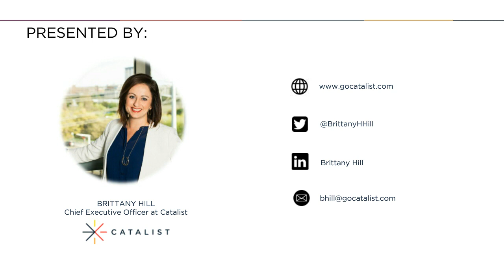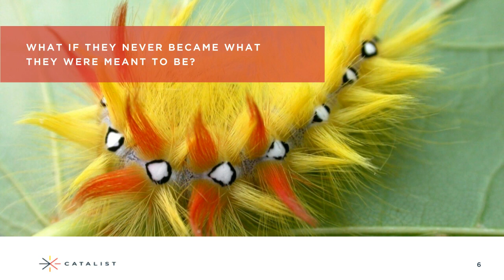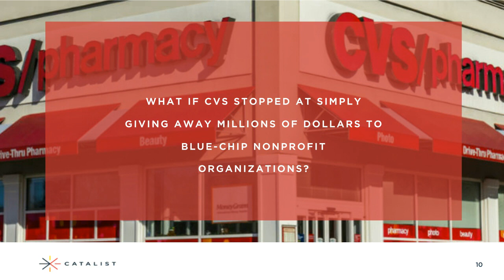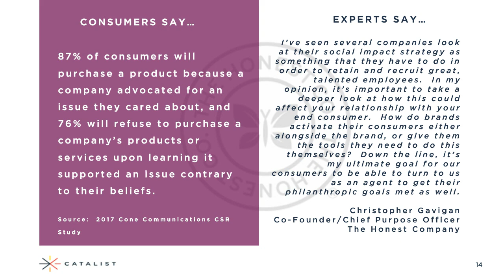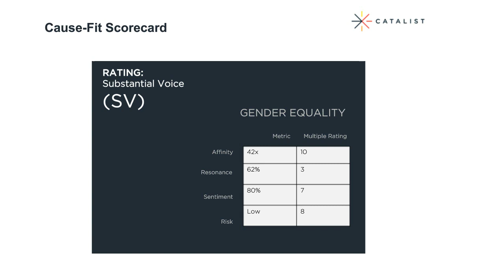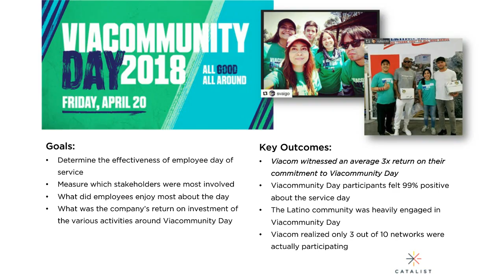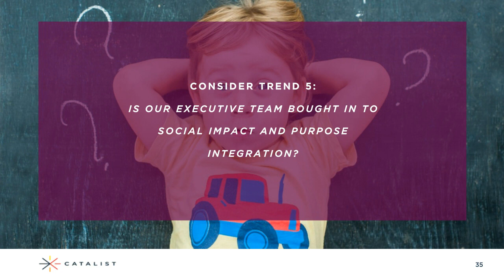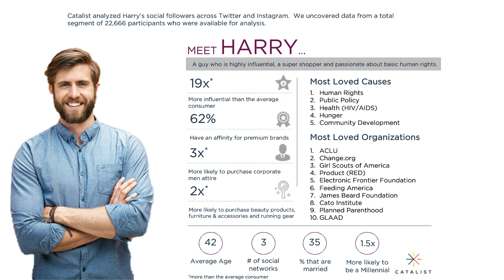Blackbaud Webinar: Five Trends Shaping CSR Today: An Inside Look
Join Brittany Hill, CEO and co-founder of Catalist, as she gives a sneak peek to a much-anticipated session at this year’s bbcon—Leading CSR Trends: Powering New Relationships Between Corporations and Nonprofits.

In 2018, Catalist identified top trends in CSR based on extensive customer and market research. Hear Brittany review top themes and findings and learn how these trends can be applied to your CSR and partnership strategy development.